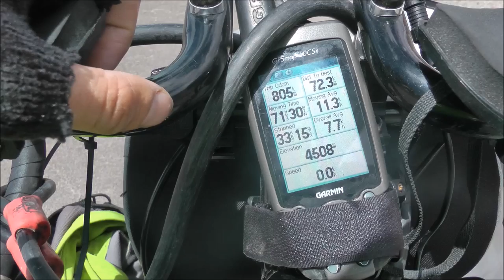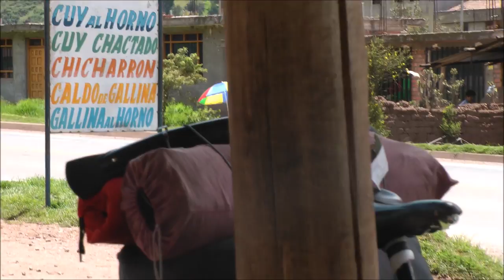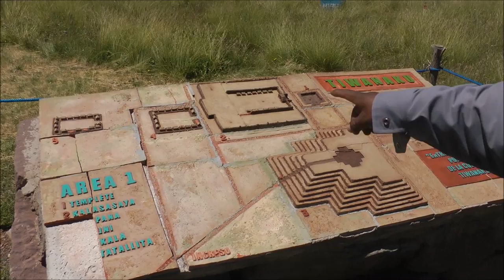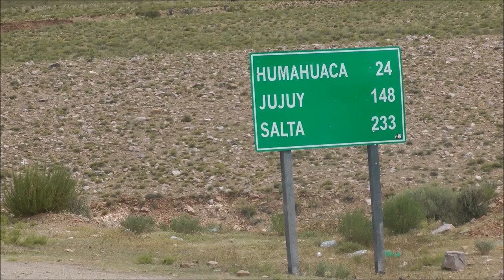Bicycle Touring in South America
Bicycle touring in South America, self-sustained. February - April 2013

Please turn on the captions if you cannot hear my voice! Choose English or the Romanian subtitles

Join me on a solo journey through the diverse landscapes of South America. In this video, we follow my solo bicycle tour from Peru to Bolivia, and then to Argentina. From the breathtaking views of the Andes to the unique cultures and traditions of the Amazon, we explore the continent's rich culture and history. Get ready for an adventure of a lifetime as I pedal through winding mountain passes, camp under the stars, and discover hidden gems along the way. A must-see for any solo traveler, cycling enthusiast, or anyone looking for a unique travel experience. So come along with me and discover the beauty and magic of South America on two wheels, alone!

00:00 - Lima, Peru
01:03 - Seals and sea lions in Paracas Peninsula
02:24 - Negro Mayo village, Peruvian "alto plano"
02:57 - Nice rock formations on the way to Chalhuanca
03:21 - Some push-bike uphill, to change the muscle group working
03:43 - After 800 km from Lima, arriving above 4500 m. above sea level
05:13 - Abancay, Peru
06:50 - hiding from hail, right before arriving in Cusco
07:10 - Valle Sagrado de los Incas
08:26 - Colca Canyon, World's second deepest
08:42 - First views of the condors, at Cruz del condor observation point
09:44 - On the shores of Lake Titicaca
10:47 - Tiwanaku Temple, Bolivia
11:22 - Climbing Huayna Potosi, 6088 m. a.s.l.
12:07 - Trains cemetery in Uyuni
12:37 - Biking and camping on Salar de Uyuni, at 3656 m
14:30 - Argentina!

Cycling the Andes from the Pacific Ocean in Peru, going up in Bolivia, and descending in Argentina to the Atlantic.